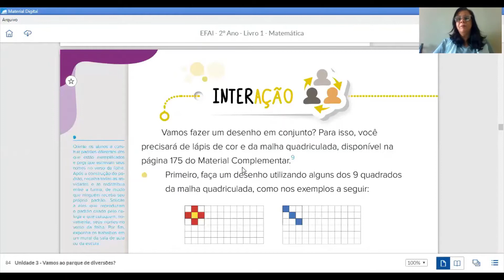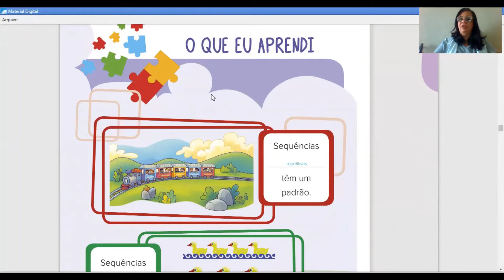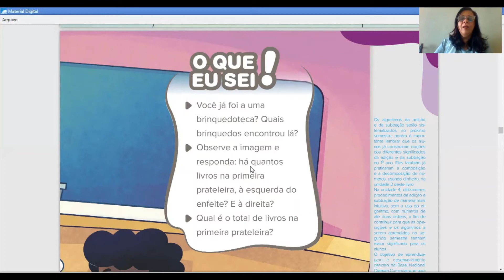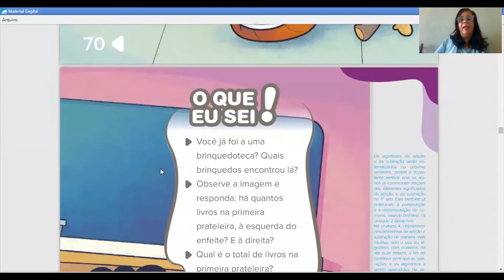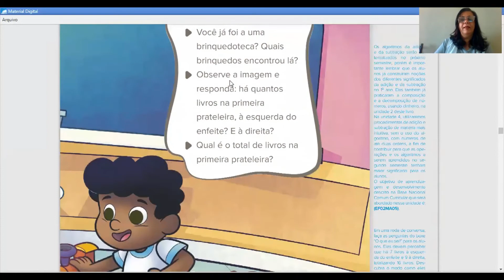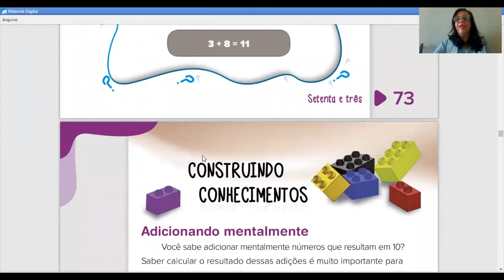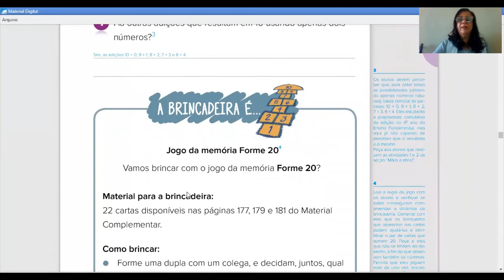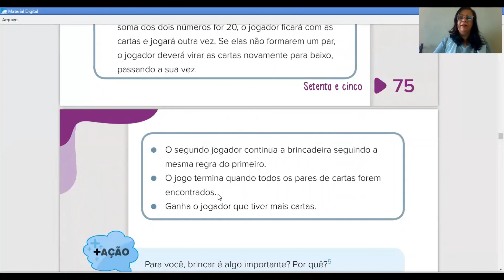07/05 – 2º Ano A e C (Prof. Wania): Matemática – “Malha quadriculada, cálculo mental”